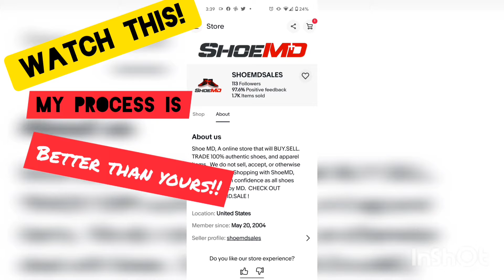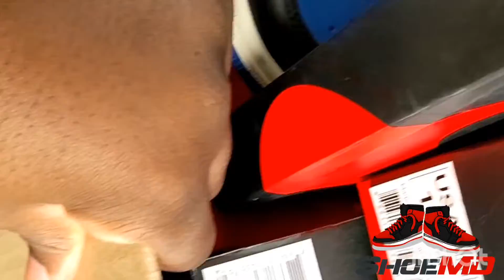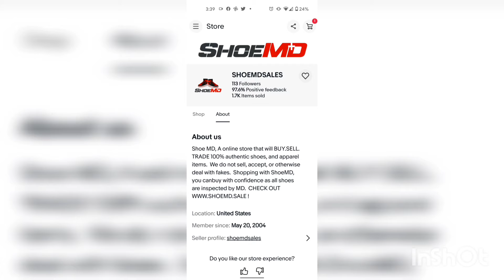WATCH THIS! MY PROCESS IS BETTER THAN YOURS! - Shoe MD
socials:
TIK: SHOE MD

PLEASE. LiKE.SH@RE. SUBSCRIB3.

BUY.SELL.TRADE. F.A.Q.

eBay store:

Address:
8815 CONROY WINDERMERE RD
SUITE 310